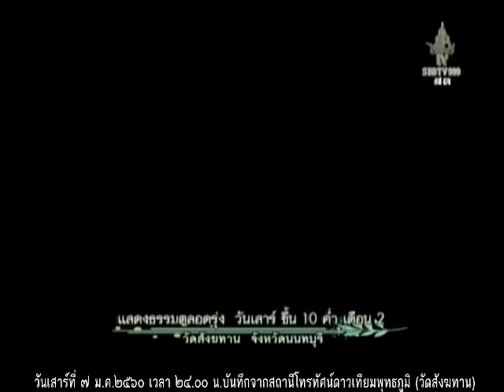วันเสาร์ที่ ๗ ม.ค.๒๕๖๐ เวลา ๒๒.๓๐น. พระอาจารย์ทองคำ อตฺตมโน สำนักปฏิบัติธรรมวังน้ำเขียว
วันเสาร์ที่ ๗ ม.ค.๒๕๖๐ เวลา ๒๒.๓๐น.  พระอาจารย์ทองคำ อตฺตมโน สำนักปฏิบัติธรรมวังน้ำเขียว จังหวัดนครราชสีมา

Meditation centre

อ้างอิงจาก